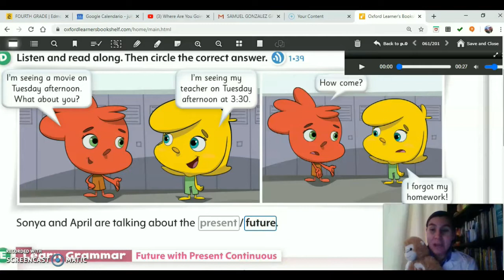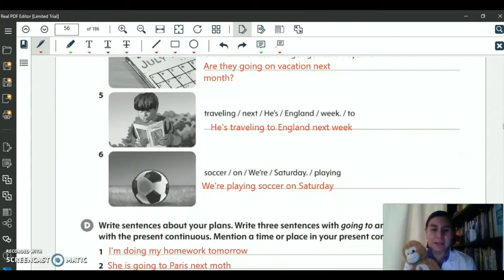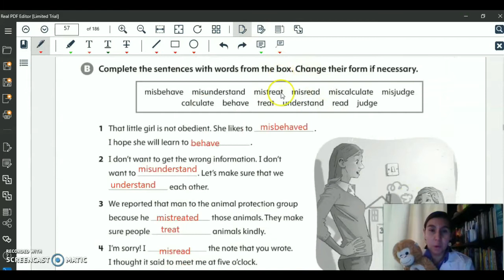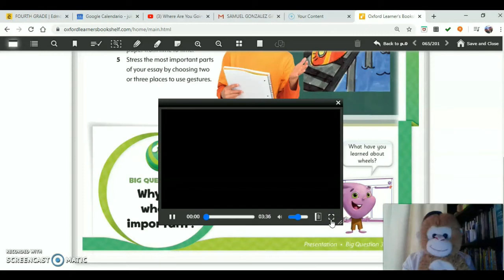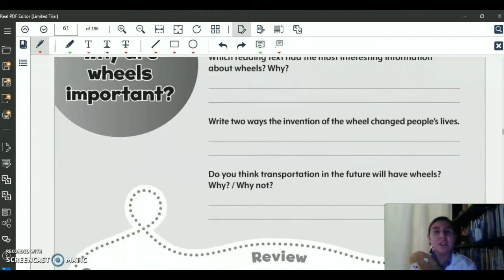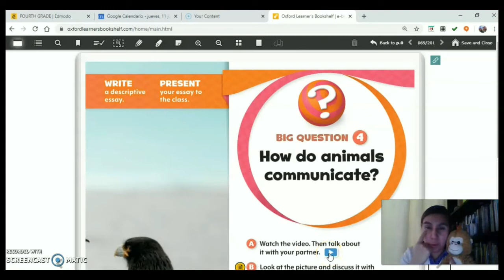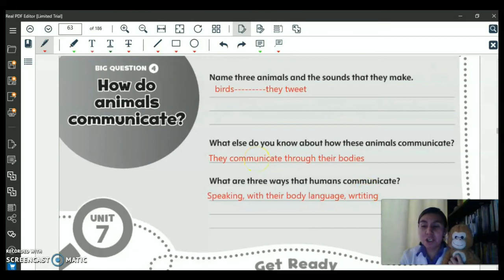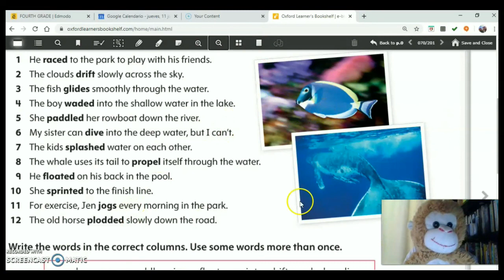5° GRADE WEEK 6 Book pages